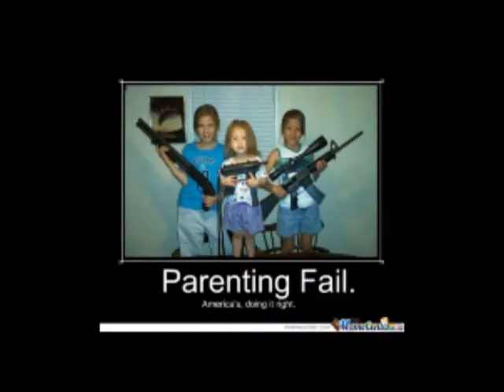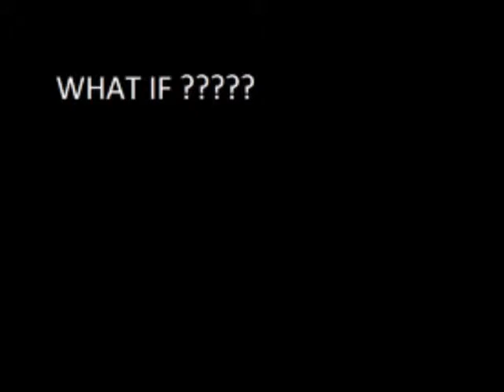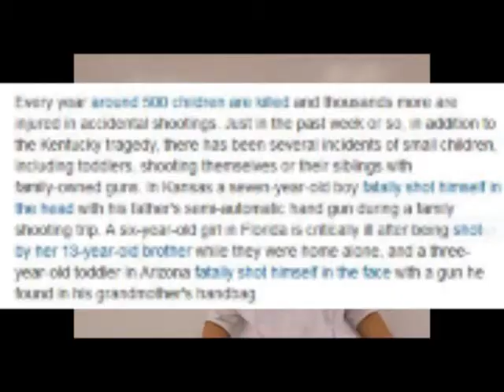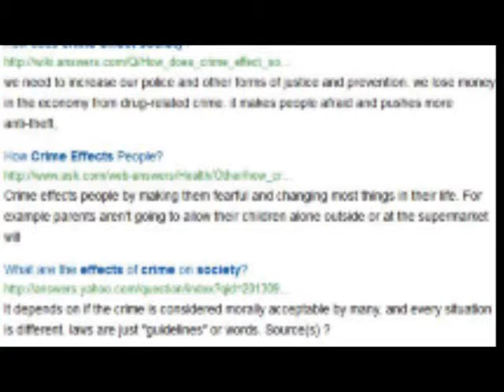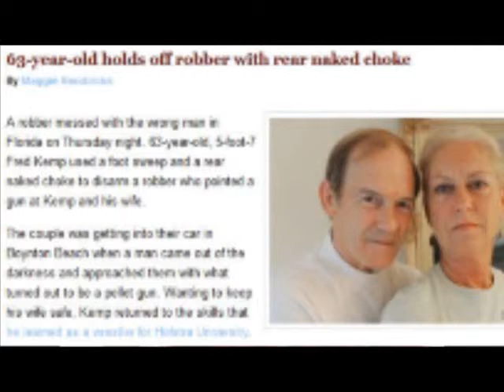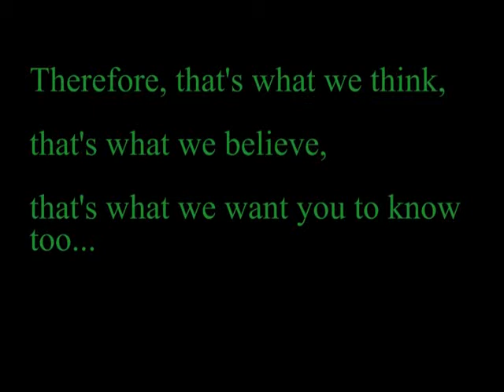Gun Control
Documentary For CPU ENG4U